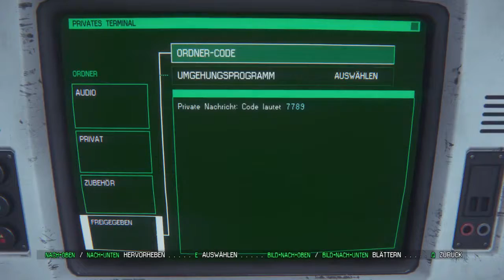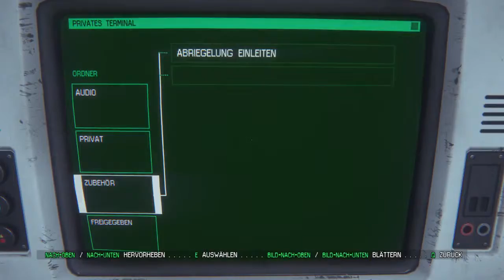Alien: Isolation #020 - Alien-Popohaue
Hier geht es weiter und die Syntheten wollen mir einfach nicht helfen und beim Flammenwerfer wird die Muni knapp.

Alien: Isolation #020 - Alien-Popohaue  | Deutsch | HD